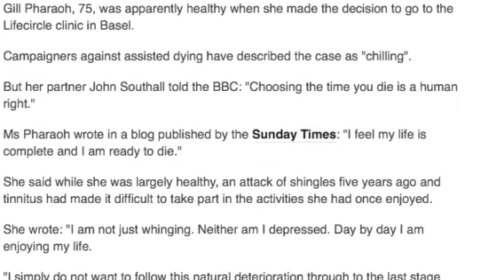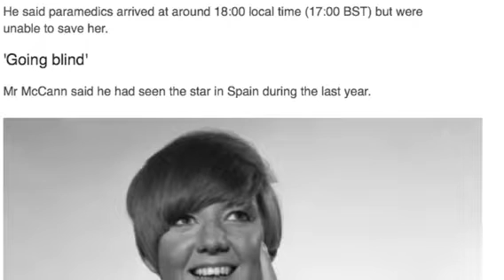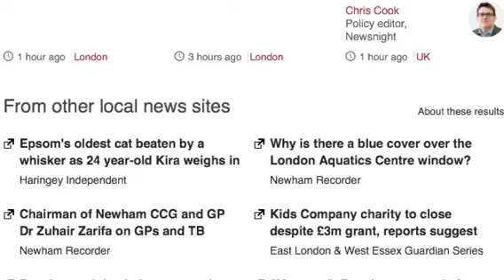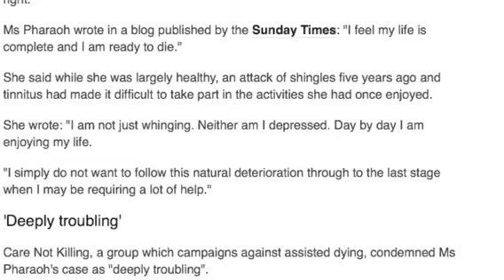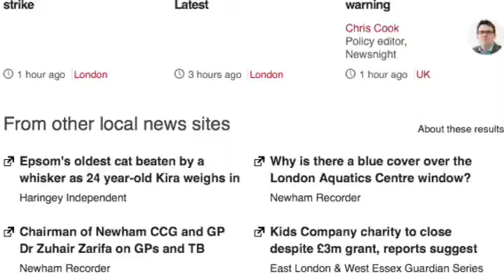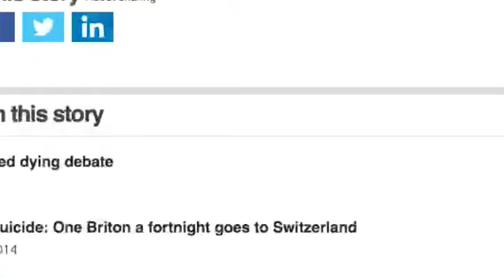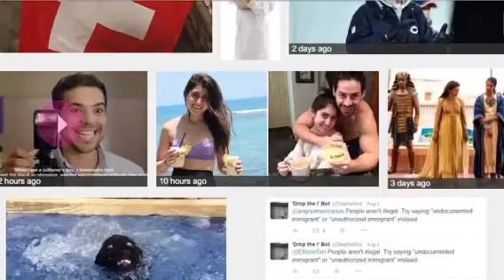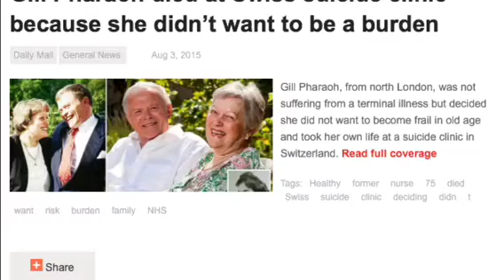NWO SUICIDE PROGRAMMING